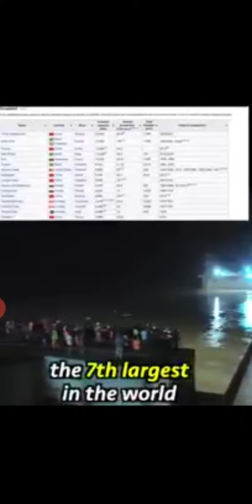Here is how Egypt and Sudan benefit from the Grand Ethiopian Renaissance Dam (GERD)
For the success of of the on-going negotiations, facts matter a lot! * Unlike the Aswan high dam, GERD is not a water reservoir, it is a hydropower dam, and hence, provides a continuous and consistent supply of water to the down stream nations. * GERD should not be a point of disputes, rather a cooperation agenda between Ethiopia, Sudan, and Egypt!